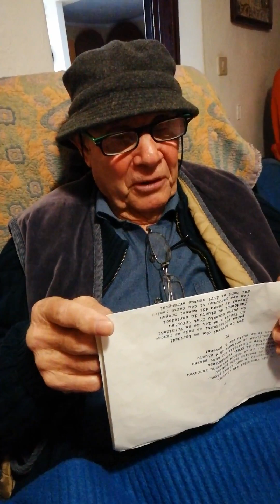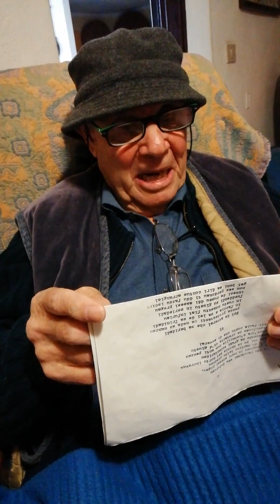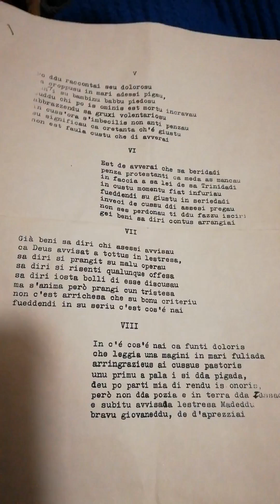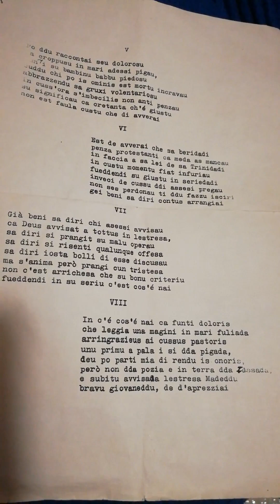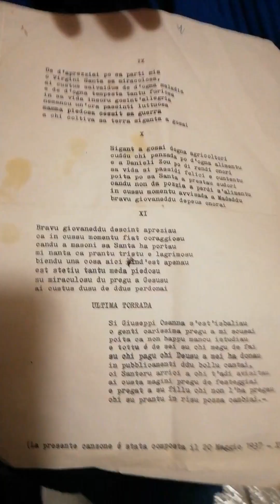San Vero Milis. Sas Laudes alla Madonna di Spagna composte pochi mesi dopo l'arrivo della statua.